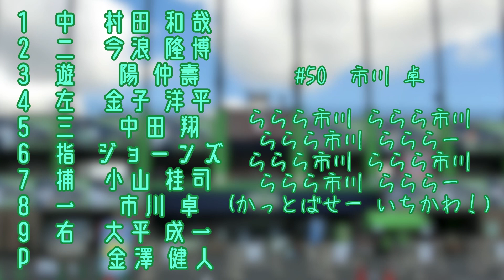鎌ヶ谷ファイターズ 2008年開幕戦 1-9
選手コールは推測です！
間違っているかもしれないです…